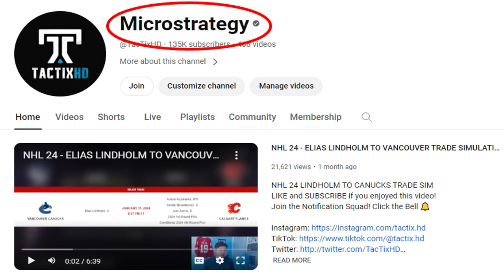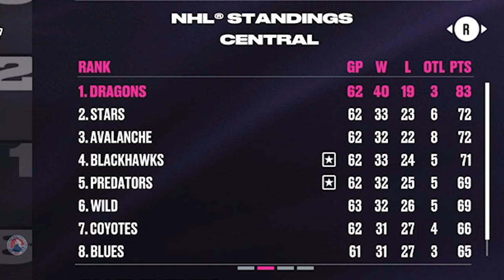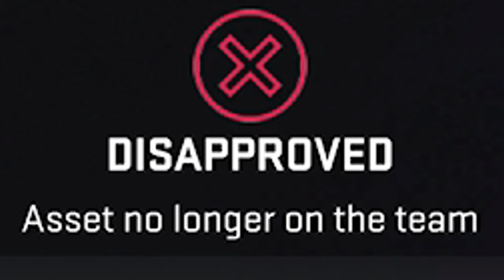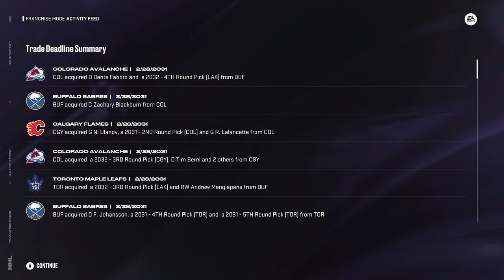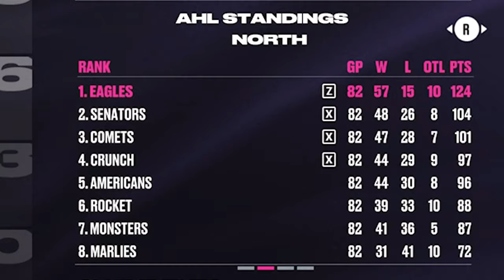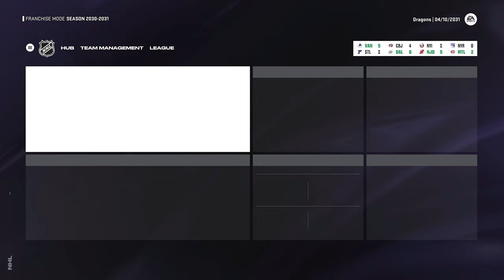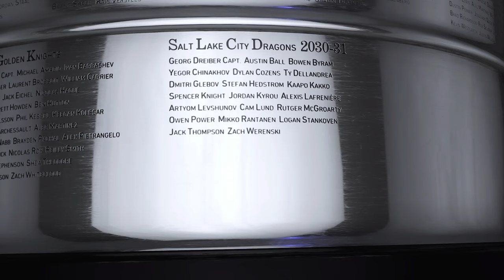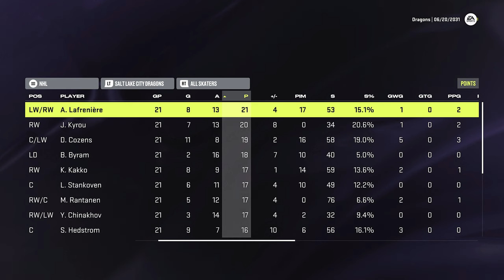NHL 24: SALT LAKE CITY DRAGONS EXPANSION MODE - SEASON 8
NHL 24 SALT LAKE CITY EXPANSION FRANCHISE EPISODE 8

In the final episode of my new Franchise Mode series we become GM of a new NHL expansion team the Salt Lake City Dragons in an attempt to build them into a Stanley Cup Champion!